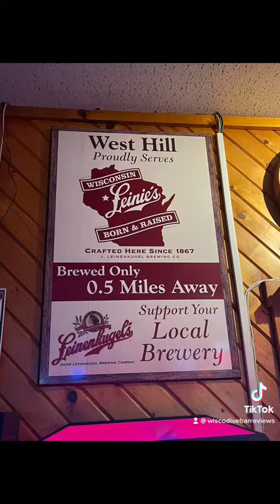West Hill Bar in Chippewa Falls, WI